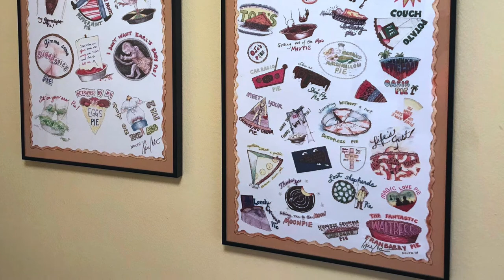Episode 45: Specialty Numbers with Bill Nolte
In this episode, Bill Nolte shares one of his signature specialty numbers from his cabaret act, Billsville, which he wrote with Mark Waldrop. We also talk about his fine art, and some of the classic roles he has tackled throughout his career.

Music featured in this episode:
"This is My Moment" from BILLSVILLE
Lyrics by Bill Nolte and Mark Waldrop

THIS IS MY BIT
MY CHANCE TO GET RIGHT IN YOUR FACE AND SING 'LEGIT'
BUT I'M NO HACK NOW
I'M HOLDING BACK NOW
WE JUST BEGAN THE TUNE
DON'T WANNA PEAK TOO SOON... (pianist gives a Liberace flourish)

(to pianist) THIS IS MY MOMENT
(looks at watch) TWELVE TWENTY-THREE
I'M IN HERE SCHVITZING WHILE THE OTHERS GET TO PEE
BUT IT'S NOT 'FILLER'
THIS SONG IS A KILLER
JUST HANG ON TO YOUR THROATS
HERE COME THE MONEY NOTES...

NOW I CAN ROAR!
WE'RE AT THE HOOK NOW
HERE'S WHAT I TOOK THOSE LESSONS FOR!
TOO BAD IT'S NOT A BETTER SONG
AND THAT IT LASTS ONE VERSE TOO LONG...

MY SOLO TURN
MY CHANCE TO SHOW YOU THAT I'VE GOT TECHNIQUE TO BURN
IT MAY NOT MEAN MUCH
BUT WHERE HAVE YOU SEEN SUCH BRAVADO ON DISPLAY
IT'S STAR SEARCH ALL THE WAY

WHAT A CRESCENDO!
BETTER THAN SEX
BABY, I'M SMOKIN'
I'VE GOT SOME VOCAL CHORDS TO FLEX
TODAY'S THE DAY I'LL GIVE MY BEST
I'LL HAVE MY MOMENT
AND THEN I'LL GO ON VOCAL REST...

IT'S STILL NOT OVER!
HEAR THAT KEY CHANGE
NOBODY COUGH NOW, I'M SHOWING OFF MY UPPER RANGE
WHEN I LOOK BACK I WILL RECALL
THAT THIS WAS MY MOMENT
MY PROUDEST MOMENT
THE LOUDEST MOMENT OF THEM... ALL!

Dan Pardo is a NYC-based music director, pianist, and arranger, having made his Broadway debut as assistant conductor/keyboardist for AMAZING GRACE at the Nederlander Theatre. Off-Broadway credits include THE OFFICE! A MUSICAL PARODY (Jerry Orbach), FOUND (Atlantic), ROTHSCHILD AND SONS (York), SOOT AND SPIT (New Ohio) and SKIPPYJON JONES: SNOW WHAT? with TheatreworksUSA at the Lucille Lortel.

Other NYC credits include workshop productions of COME FROM AWAY, (currently on Broadway at the Schoenfeld), MYTHIC (as PERSEPHONE UNPLUGGED), ON ROSEN STREET, MARCO POLO, NEVER GRIMM, and THE OLIVER EXPERIMENT, along with concerts at the Laurie Beechman Theater, 54 Below, The Duplex, Metropolitan Room, and The Green Room 42.

Regional favorites include COMPANY (starring Aaron Tveit) at the Barrington Stage, HOW TO SUCCEED IN BUSINESS WITHOUT REALLY TRYING at The 5th Avenue, FUN HOME at the Weston Playhouse, and A CONNECTICUT CHRISTMAS CAROL at Goodspeed Musicals, where Dan was on staff for three seasons. Dan is also husband to actor/singer Chrissy Pardo (Youtube: Chrissy Does Stuff) and proud cat daddy to the adorable Gelatoni.

Would you like to work with me, either on your musical theater production or privately as a coach?